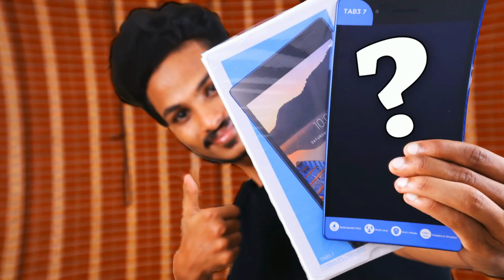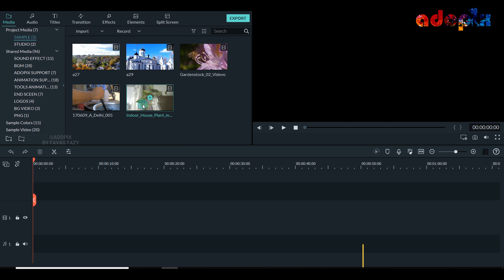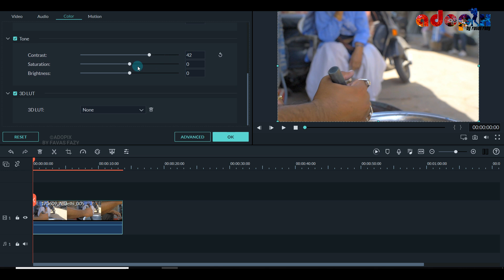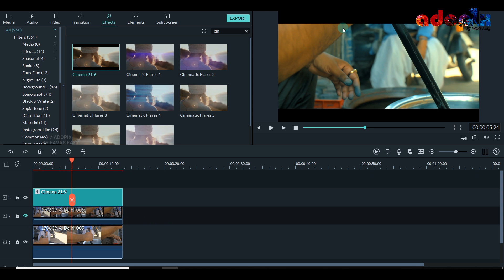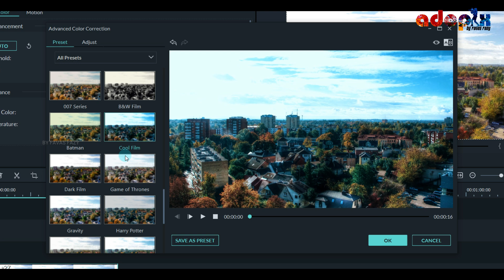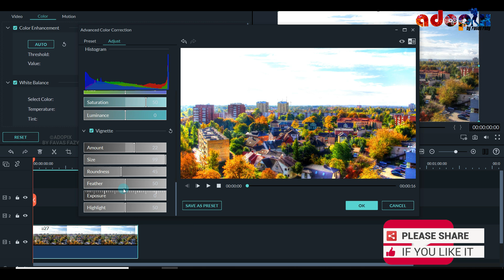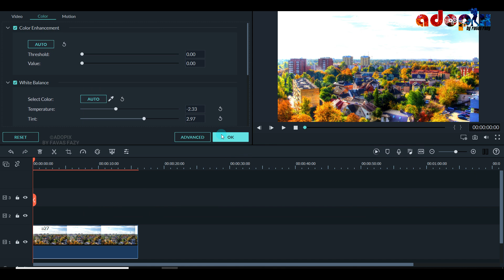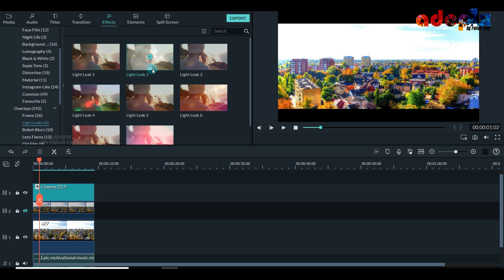Color Grading Tutorial🎨Filmora 9 Easy Video Editing Software🌈എഡിറ്റിംഗ് ഇനി നിസാരം💡|Part-4